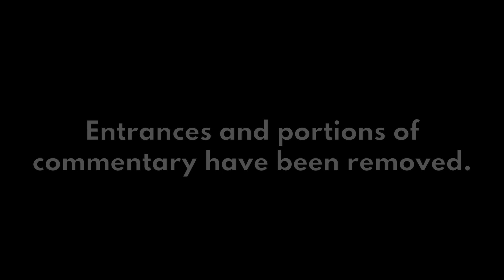Deonna Purrazzo vs. Cheerleader Melissa Women's Wrestling from RISE 3 - MEDIC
RISE 3 - MEDIC was held July 7, 2017 at The Berwyn Eagles Club in Berwyn, IL in suburbanChicago. This event showcased talent discoveries from a World Class Development Seminar, facilitated by Dr. Tom Prichard.

Full, Uncut Shows ➤ - $4.99 per month

FOLLOW RISE on Social Media to keep track of all our upcoming Live Events and iPPV Broadcasts: Facebook Twitter Instagram

Where: Berwyn, IL
When: July 7, 2017
- 2 Camera Shoot
- Video edits provided by Smart Mark Video
-Commentary provided by Veda Scott and Marty DeRosa
-Photog/Thumbnail Art: N/A
-Studio Rights: RISE - DTWA, LLC.